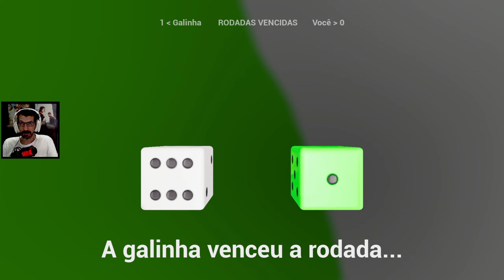RESTAURANDO O BAR DO HOTEL - HOTEL RENOVATOR SIMULATOR #08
Solte a sua criatividade e construa o hotel dos seus sonhos em uma jornada para transformá-lo em um recanto de sucesso. Administre as comodidades, decore quartos elegantes e crie um lugar excepcional. Consiga avaliações de 5 estrelas!